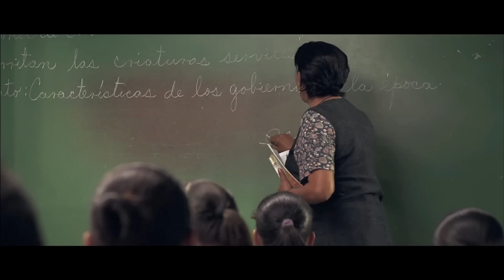Conducta - Trailer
CONDUCTA

Película nominada a los Premios PLATINO 2015 a Mejor Película, Mejor Dirección, Mejor Música Original, Mejor Guión, Mejor Dirección de Fotografía, Mejor Dirección de Sonido, Mejor Dirección de Montaje y Mejor Dirección de Arte.

Año de producción: 2014
Tipo de producción: Ficción
Género: Drama
Duración: 100 m.
País de producción: Cuba
Dirección: Ernesto Daranas
Guión: Ernesto Daranas
Intérpretes: Yuliet Cruz, Alina Rodriguez, Armando Valdes, Miriel Cejas, Silvia Aguila, Armando Miguel Gomez.

Productoras: INSTITUTO CUBANO DEL ARTE E INDUSTRIA CINEMATOGRÁFICA
RTV COMERCIAL.
Idiomas: Español
País de estreno: Cuba
Calificación por edades: SIN DETERMINAR

Sinopsis: Chala tiene once años, vive solo con su madre adicta y entrena perros de pelea para buscar un sustento económico. Este entorno de violencia a veces sale a relucir en la escuela. Carmela es su maestra de sexto grado y el muchacho siente un gran respeto por ella; pero cuando Carmela enferma y se ve obligada a abandonar el aula durante varios meses, una nueva profesora, incapaz de manejar el carácter de Chala, lo traslada a una escuela de conducta. A su regreso, Carmela se opone a esta medida y a otras transformaciones ocurridas en su clase. La relación entre la veterana maestra y el niño se hace cada vez más fuerte, pero este compromiso pondrá en riesgo la permanencia de ambos en la escuela.